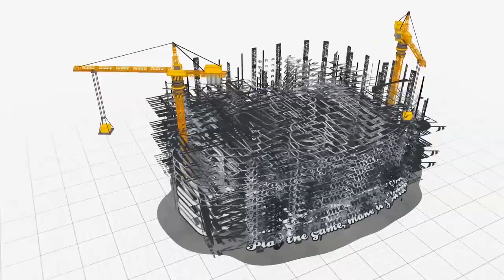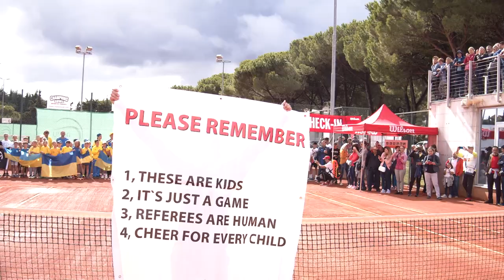Champions Bowl Finals 2019 - film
Welcome to the world tennis circuit for players aged 9-16.

 © Champions Bowl  - Play the game, make it yours!